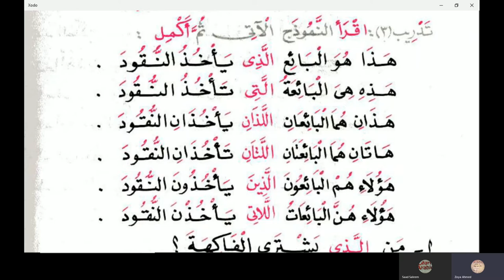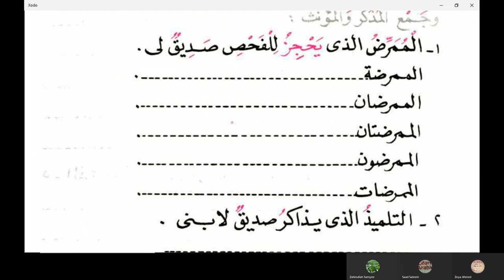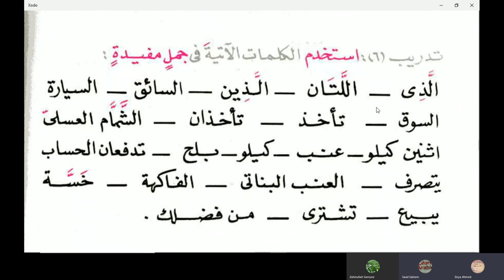Al Kitabul Asasi Book 1 Lesson 16 in Urdu Language